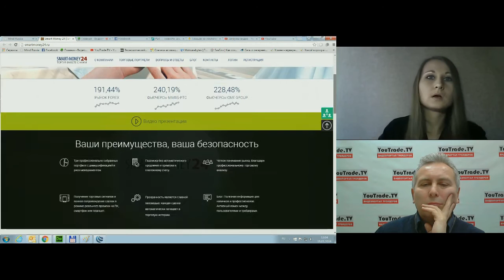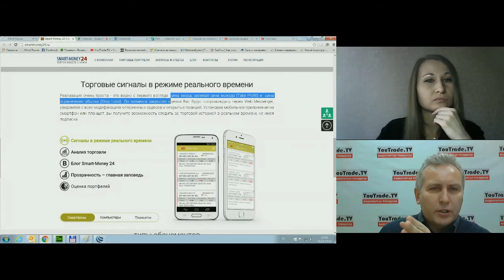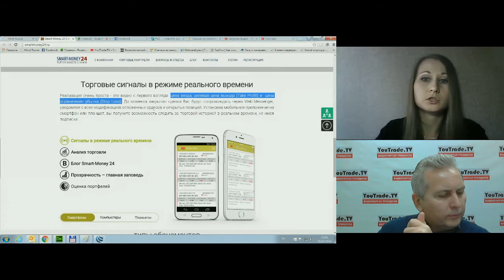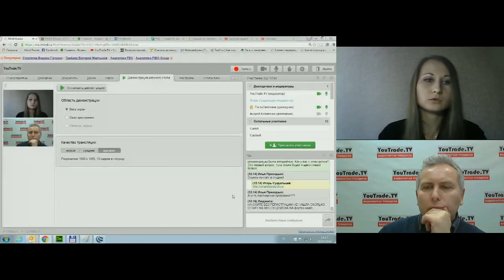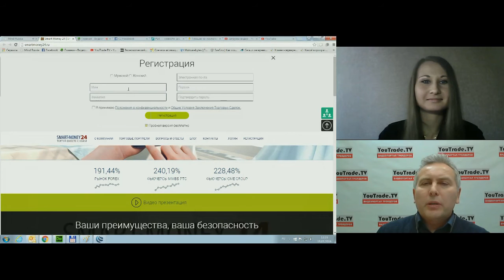Светлана Ширяева. Smart Money 24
Светлана Ширяева, директор по развитию российской компании Вермиллион, представляет сервис "Smart Money 24" на видеопортале трейдеров YouTrade.TV 15 марта 2016 г.